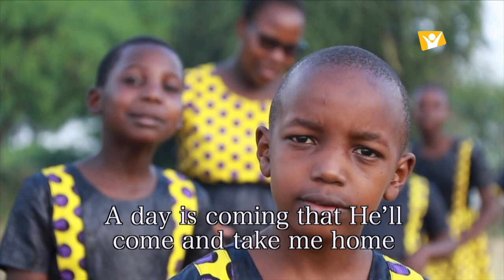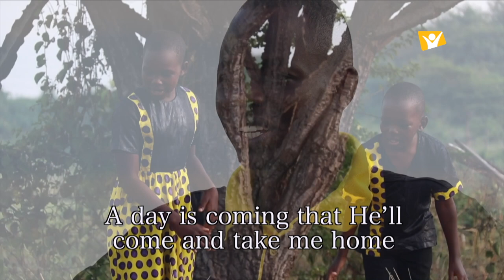Music From The Heart Ep7